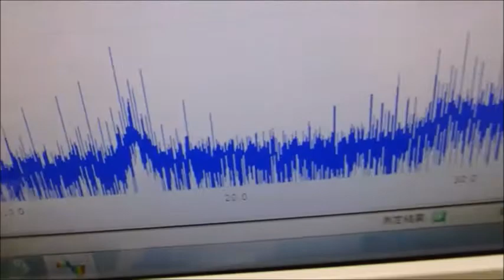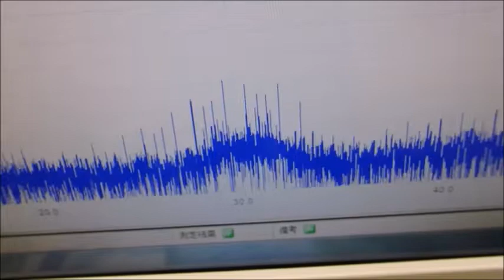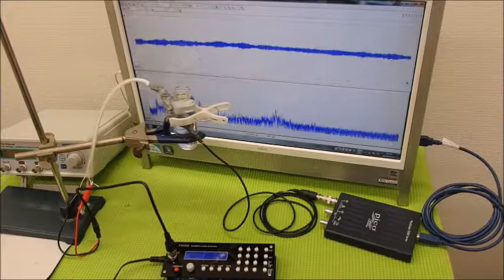音圧データの解析に基づいた、超音波のコントロール技術 ultrasonic-labo